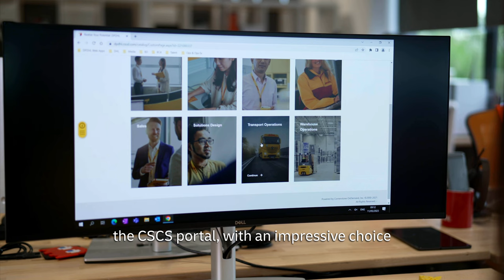DHL Supply Chain | The Future of Work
We recently took part in a news-style programme 'The Future of Work', produced by ITN Business. Anchored by television presenter Duncan Golestani from the ITN London studio. Find out how DHL Supply Chain is investing in people and automation – and utilising sustainable technology.